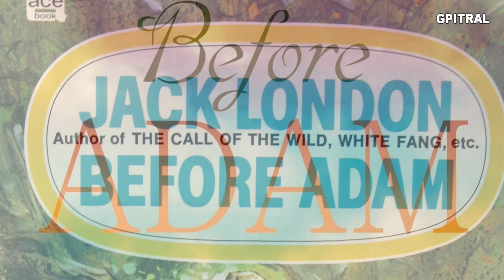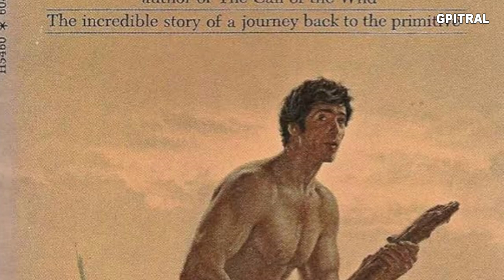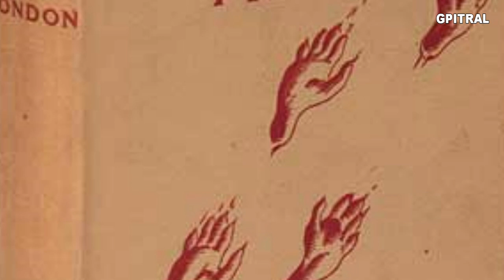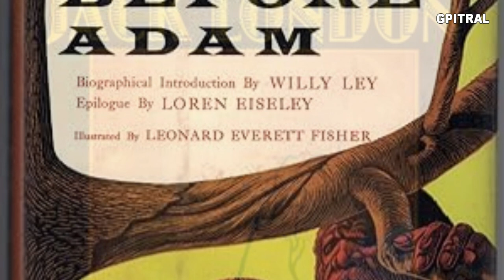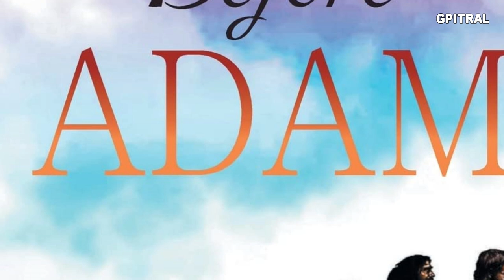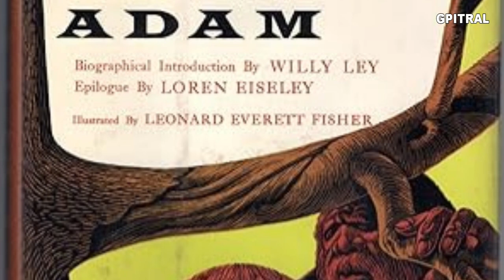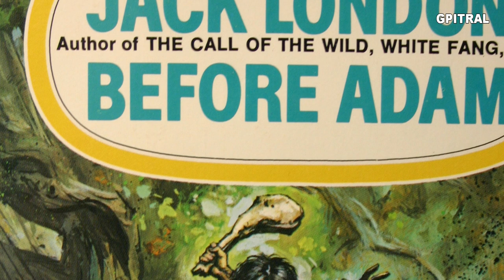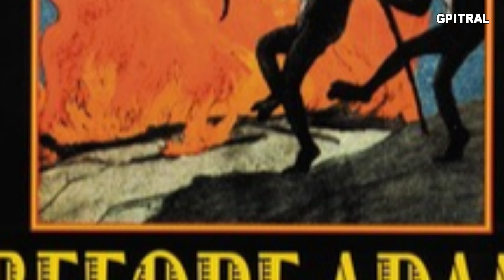Before Adam by Jack London movie e-book subtitled illustrated audiobook learning English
Before Adam by Jack London is a novel that explores the concept of racial memory, the idea that we inherit memories from our ancestors. The story follows the life of a modern boy who dreams of his past life as an early hominid, Big-Tooth, living in a prehistoric world.
Chapter 1: The Boy's Dream
The novel opens with the boy having a vivid dream about his past life. He awakens with a sense of unease and confusion, as the memories of his dream seem real and vivid.
Chapter 2: The Cave People
As the boy's dream continues, he finds himself in a prehistoric world, living among a group of Cave People. He observes their primitive lifestyle, their struggles for survival, and their constant fear of predators.
Chapter 3: The Tree People
The boy encounters the Tree People, a more primitive group of hominids who live in the trees. He observes their interactions with the Cave People, which are often marked by hostility and competition for food.
Chapter 4: The Red-Eye
A fearsome and powerful individual named Red-Eye. The boy witnesses Red-Eye's brutality, both against his own kind and against the Tree People.
Chapter 5: The Adventure
The boy's dreams become more adventurous as he joins the Cave People on hunting expeditions and other hazardous ventures.
Chapter 6: The Discovery of Fire
The boy participates in a pivotal moment in the history of the Cave People as they discover fire.
Chapter 7: The Fight with the Saber-Tooth
The boy faces his greatest challenge yet when he encounters a fearsome saber-toothed cat, a prehistoric predator known for its ferocity.
Chapter 8: The Return
The boy's dream reaches its conclusion as he awakens in the familiar surroundings of his modern life. He realizes that his dreams have given him a unique perspective on human evolution, and he is determined to understand it further.
Chapter  9 : The Ancient Breed
The boy's dreams take him back further into the past, to an even more primitive time when the early hominids were still evolving. He witnesses the harsh conditions of their existence and the constant struggle for survival.
Chapter 10: The Folk of the Fringe
The boy encounters a group of hominids who live on the fringes of society, ostracized because they are considered different. He learns about their unique customs and beliefs, and how they have adapted to their marginal existence.
Chapter 11: The Folk of the Abyss
The boy witnesses the brutal struggles of the Folk of the Abyss, who live in the shadows of the caves and prey on the weak. He sees how they have become hardened and ruthless in order to survive.
Chapter  12: Ancestral Memories
The boy begins to merge with his ancestral past. This allows him to understand their motivations and perspectives, and to see the world through their eyes.
Chapter 13 : The Modern Man
The boy's dreams return to his own time. He realizes that we are all part of a long and continuous chain of evolution, and that we carry the legacy of our ancestors within us.
Chapter  14: The Savage Prodigy
The boy witnesses the birth of a child who is exceptionally intelligent and gifted. This child is seen as a prodigy, and he is raised to be a leader of his tribe.
Chapter  15: The Expression of the Oversoul
The boy begins to see the interconnectedness of all living things, and he understands that we are all part of a larger, cosmic consciousness.
Chapter 16: The Birth of Reason
The boy witnesses the development of language and reason in early humans. He sees how these tools enabled us to communicate with each other, to share our knowledge, and to cooperate for the common good.
Chapter  17: The Genesis of Language
The boy witnesses the early stages of language development. He sees how language evolved over time, and how it became a powerful tool for sharing information and building relationships.
Chapter 18: The Modern Mind
The boy's dreams conclude with a vision of the future, where humans have achieved a level of understanding and cooperation that they have never before attained. He sees a world where we have solved our problems, healed our wounds, and created a better future for all.